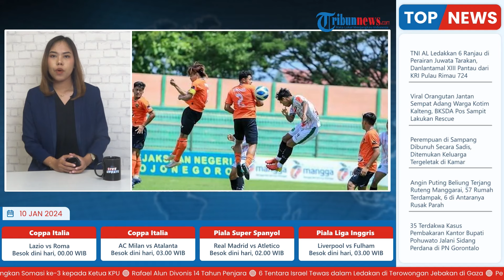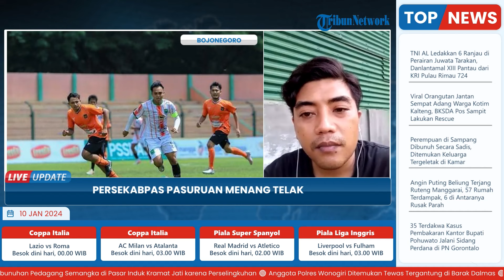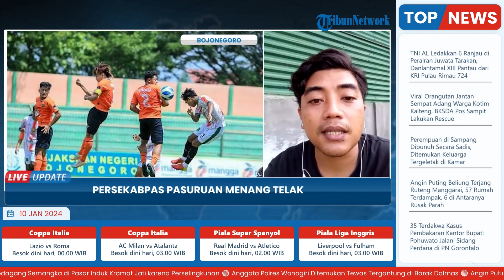Persekabpas Pasuruan Tampil Moncer, Libas Persekama seusai Perspa dan Optimis Masuk 16 Besar Liga 3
Laporan wartawan Tribun Jatim-Yusab Alfa Ziqin

TRIBUN-VIDEO.COM - Persekabpas Pasuruan tampil garang di Babak 28 Besar Grup GG Liga 3 Jatim 2023/2024 di Stadion Letjen Hadji Soedriman Bojonegoro.

Setelah melumat Perspa Pacitan dengan skor 6-2 pada Minggu (7/1/2024), pada Selasa (9/1/2024) Persekabpas Pasuruan ganti melibas Persekama Madiun dengan skor 5-1.

Dalam pertandingan versus Persekama Madiun yang kick off di Stadion Letjen Hadji Soedirman Bojonegoro pukul 13.00, Persekabpas Pasuruan sangat mendominasi sejak awal hingga akhir.(*)